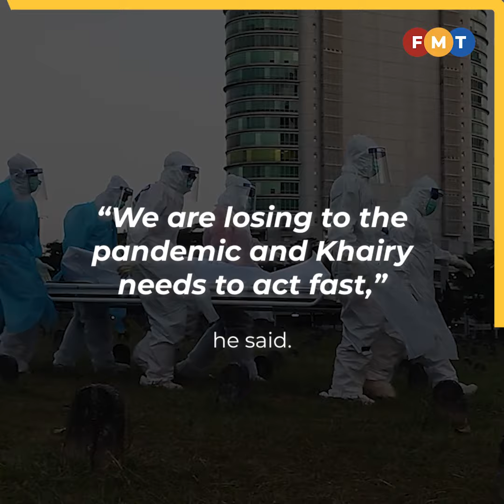Experts welcome Khairy’s appointment as health minister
Experts welcome Khiary Jamaruddin’s appointment as health minister, say he is the best person to helm the ministry.